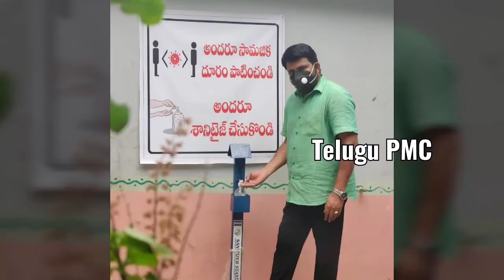Vadinamma serial Fame Prabhakar real life family photos | daughter and son real photos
Vadinamma serial Fame Prabhakar  real life family photos